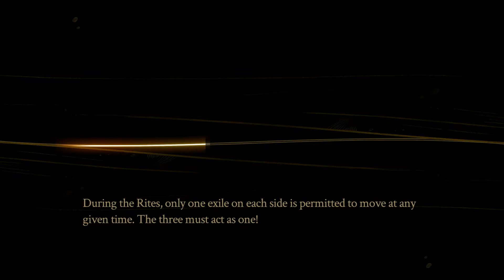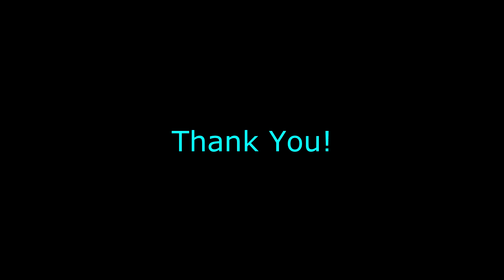Pyre - Part 1: I Find My Voice(s)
Pyre, the beautiful game out of Super Giant Studio's launched yesterday, and I'm going to play the hell out of it. Watch along as i learn about my new friends and compete in my first Rite!

About us:
Desert Giant Gaming is the brain child of Tim and Jake, two best friends who live on opposite ends of the United States! We are here to bring you high quality gaming content including: Playthroughs (Monday-Thursday), funny moments, tech reviews, game reviews, first looks, and more (Friday-Sunday)! We hope you enjoy!